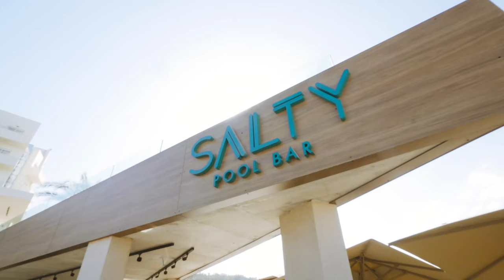Cavo Zoe Seaside Hotel / Paradise